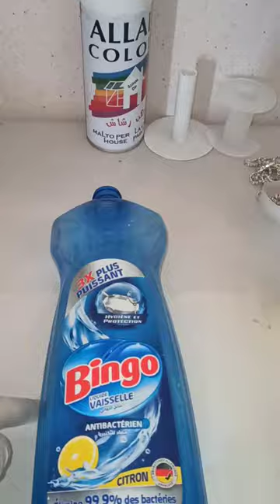مانكا خياطة للزينة بطريقة بسيطة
الادوات اللازمة
*ملون اي لون شئتي
*قارورة سائل الاواني فارغة
*شمع اللاصق (بيصطولي)
*سيطراس
*قماش
*كرطون بابي جينيك او الالمنيوم
*غراء ابيض اللاصق
* قاعدة كماء تشائين